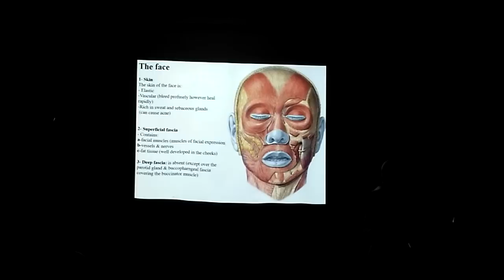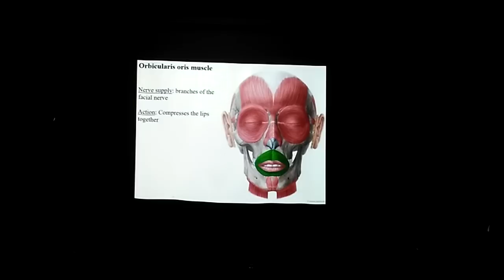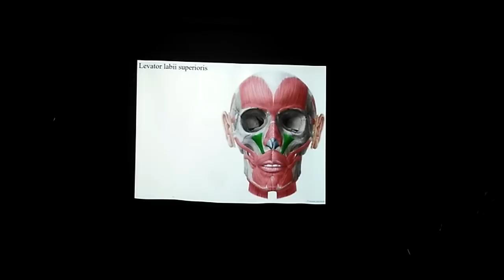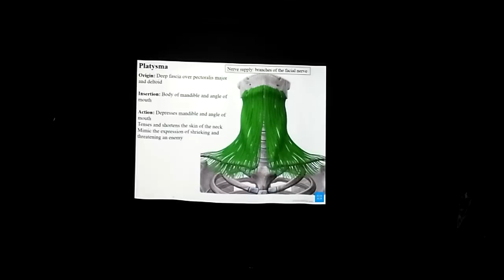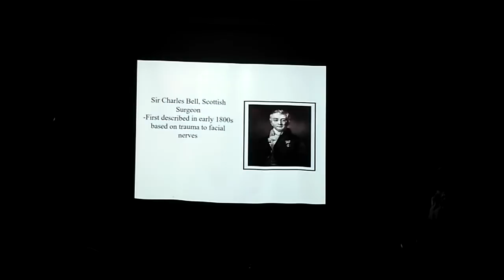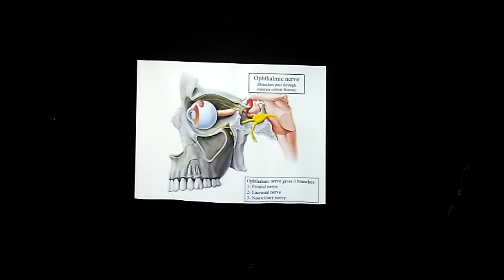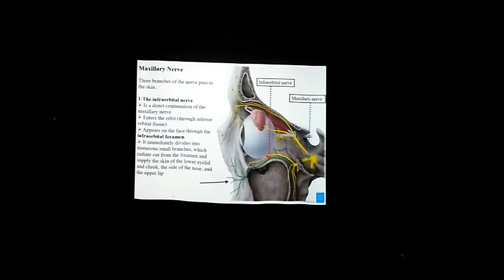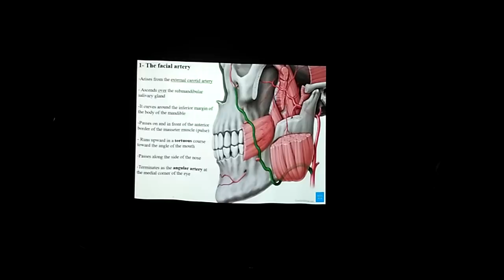MSS System - Anatomy - "Face" Dr Heba Kalbouneh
University of Jordan
Dr Heba Kalbouneh